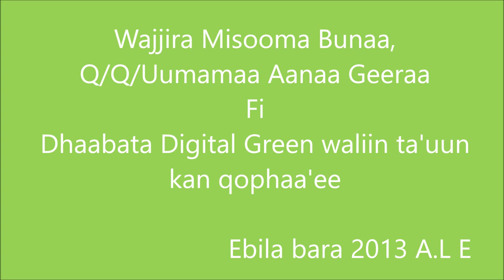Gera Sorghum Raw Planting